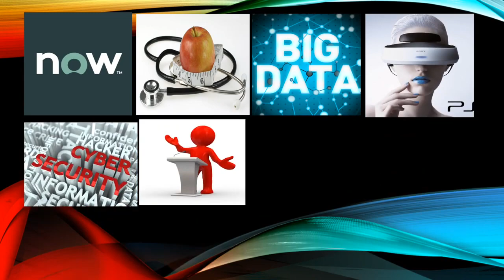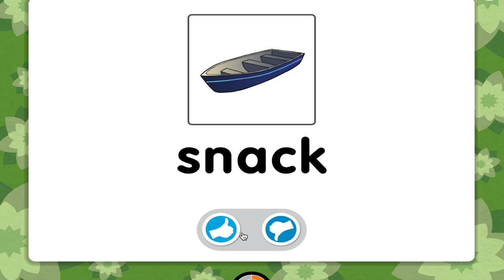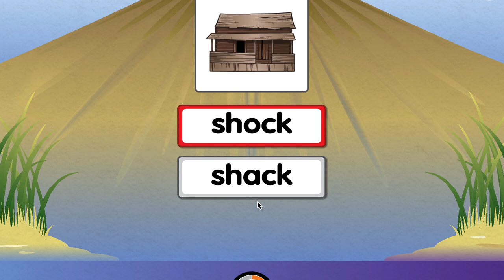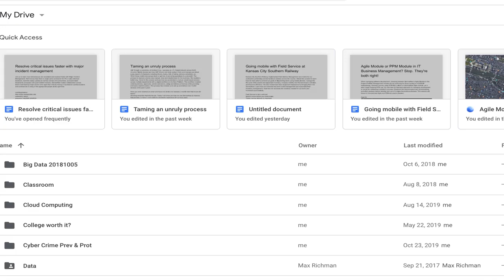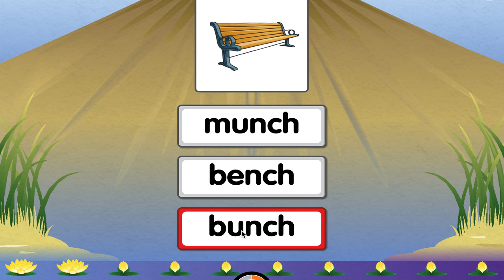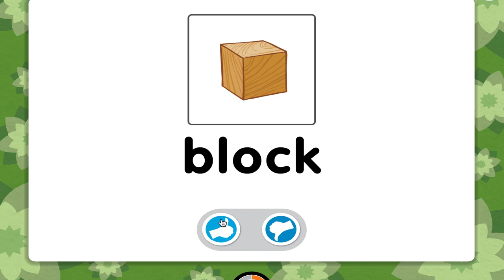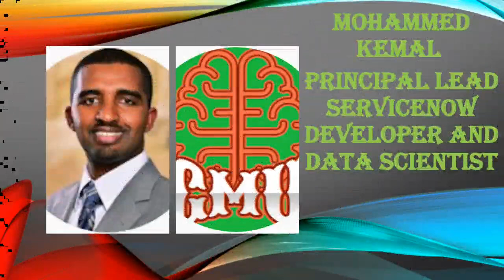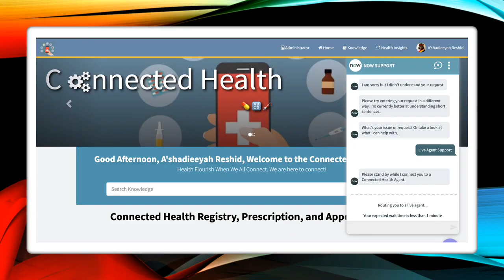Achieving Reading Fluency: Lexia Core 5 Level 7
Lexia Core5 is a learning platform providing differentiated literacy instruction for students of all abilities in grades pre-K–5.
👉📚 Thinking in English is vital to develop a natural English fluency.
👉📚 Improves
Lexia Core 5 - Level 7 Completion!!